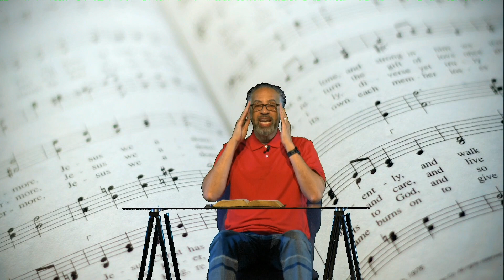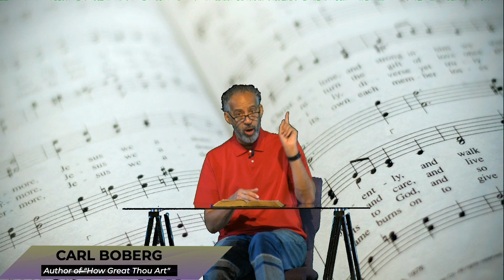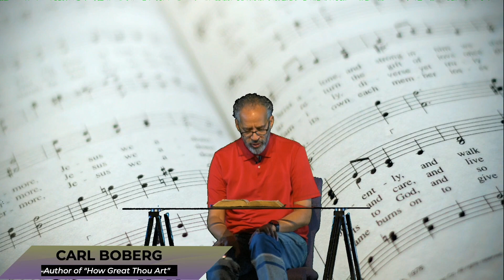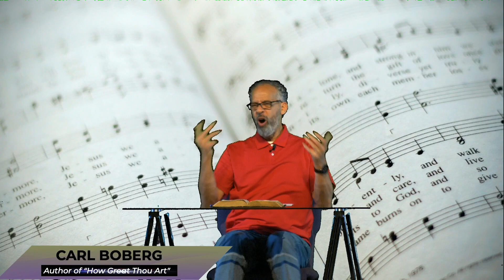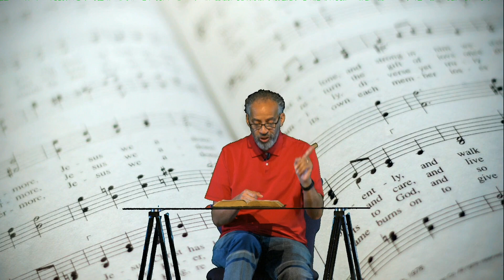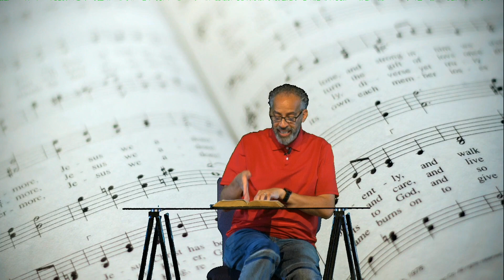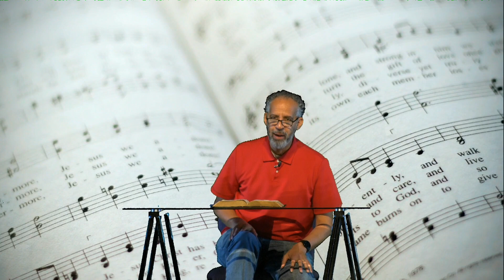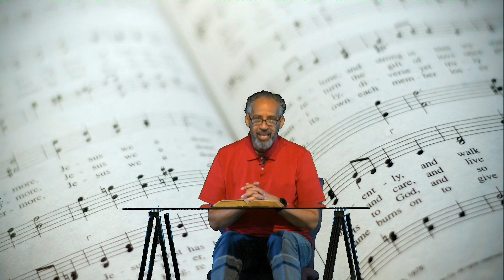The Word Made Plain: Bible Study Edition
Olive Branch Church
Dr. Vincent L. Windrow, Sr.